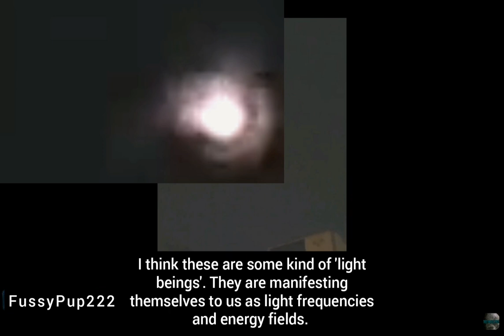UFOs in FOCUS part 2....Light beings?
This is one of my favourite recent sightings. It featured on ThirdphaseofMoon, and the way the witnesses sound genuinely moved, adds to the validity of this video.
Again, I have taken screenshots and tried to bring the object into focus. They are by no means perfect, but they do give us more of an idea of what we are looking at.
Copied music: Stop
Musician: Max Sergeev